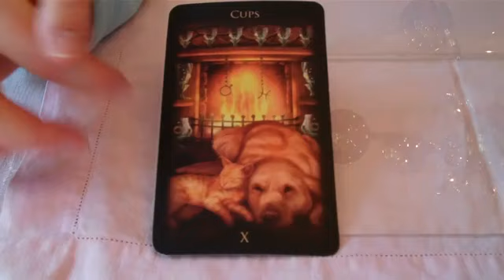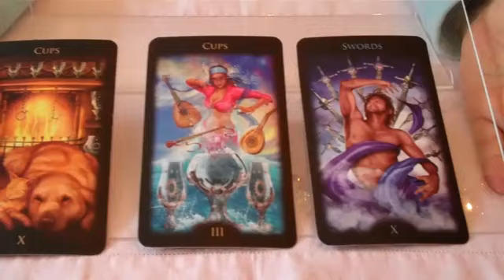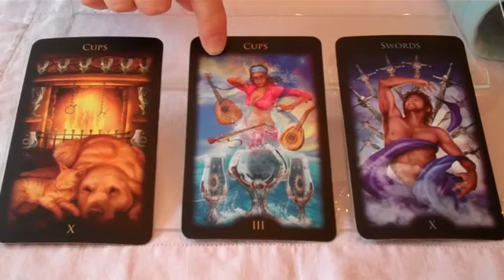Tarot Action, 3 of Cups. Music, wine, friends, whatever helps celebrate your work. Mar. 8, 2012.mp4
for intuitive insight and Muse Mentoring using dreams and the tarot.
to learn how to empower your writing with the tarot